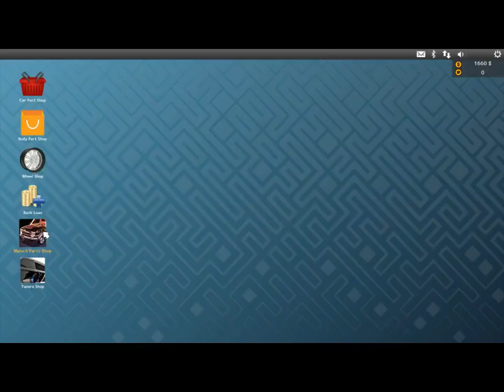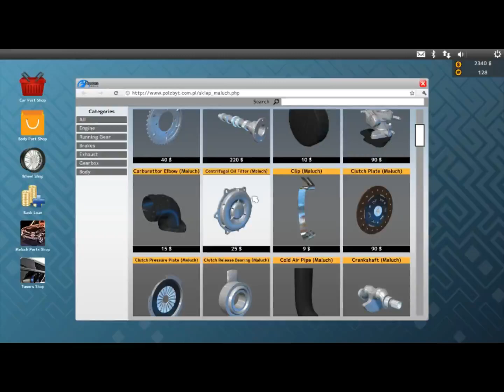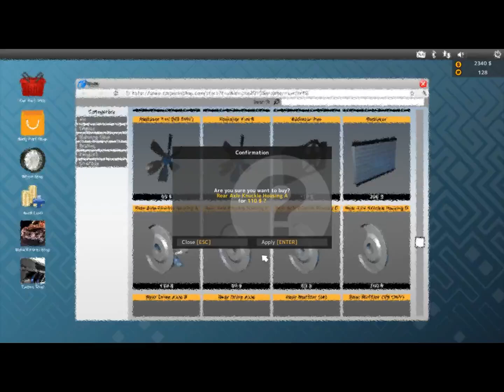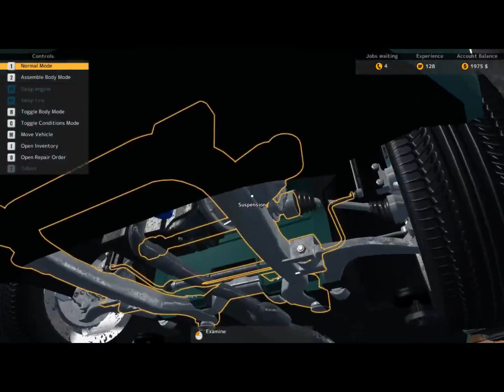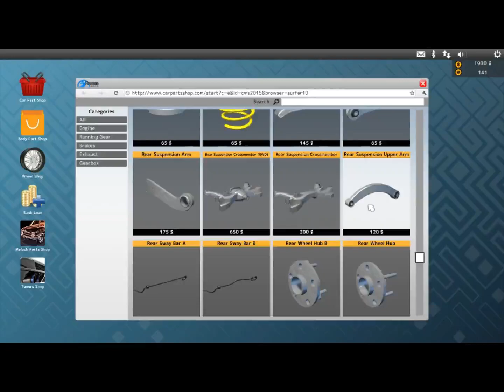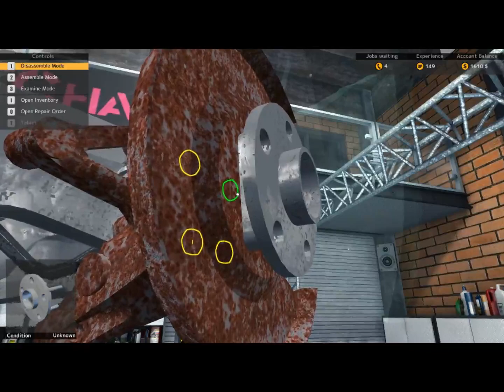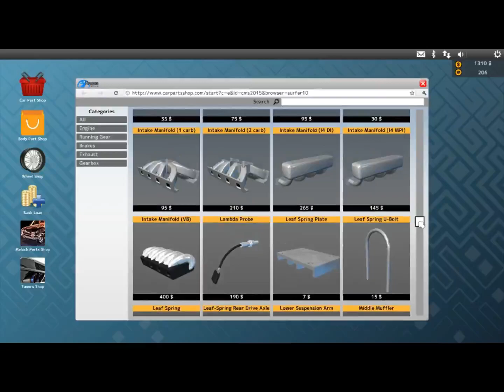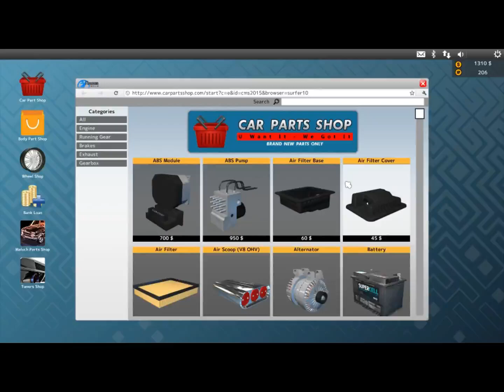Car Mechanic Simulator | Part 1 | Umm Is This How You Fox A Car?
❇️Open Me❇️Please Read❇️
We are going to be car mechanics! Woot!!! I have no idea what I'm doing.